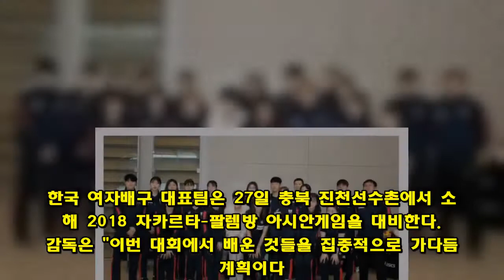차해원 감독 "힘에서 밀렸다…많이 배웠고 할 일이 많다"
여자배구대표팀 VNL 5승 10패·12위로 마치고 귀국   (서울=연합뉴스) 하남직 기자 = 차해원(57) 한국 여자배구대표팀 전임 감독이 "세계 정상권 팀에 힘에서 밀렸다"고 분석했다.  한국 여자배구대표팀은 2018 국제배구연맹(FIVB) 발리볼네이션스리그(VNL) 일정을 마치고 17일 귀국했다.  한국은 이번 대회에서 5승 10패 승점 14로 16개국 중 12위에 머물렀다.  "승률 5할로 중위권을 지키겠다"는 목표를 달성하지 못했다.  차 감독은 "목표를 다소 높게 잡았다. 잡아야 할 팀을 잡았으면 성적이 더 좋았을 것이란 욕심은 난다"며 "이번 대회를 계기로 세계 배구를 더 정확하게 알게 됐다"고 했다.  "패하면서 배웠다"는 의미다.  차 감독은 "우리가 세계 강호에 신장에서는 크게 밀리지 않는 데 힘이 부족하다. 실력보다 파워에서 밀린 게 아쉽다. 이런 약점을 체력과 웨이트 트레이닝으로 메워야 하는데 대회 전 4주 준비 기간으로는 부족함을 느꼈다"며 "강한 체력 운동이 필요할 것 같다. 외국 선수들은 기본 체력이 좋다"고 했다.  김연경(터키 엑자시바시)이 빠졌을 때, 팀 전력이 크게 떨어지는 약점은 여전했다. 한국은 김연경, 양효진(현대건설), 김수지(IBK기업은행) 없이 치른 3, 5주차 경기에서 6전 전패했다.  차 감독은 "김연경, 양효진, 김수지가 중요하다는 걸 다시 한 번 느꼈다. 김연경과 연락하면서 앞으로 어떻게 해야 할지에 대해 의논했다"고 전하며 "그래도 고교생 등 젊은 선수들이 많은 걸 보고 배운 것 같다. 앞으로가 더 중요하다"고 말했다.  VNL에서 한국 대표팀은 이다영(현대건설), 이효희(한국도로공사), 이나연(GS칼텍스) 등 세터 3명을 기용했다. 차 감독은 젊은 세터 이다영에게 주목한다.  그는 "2020년 도쿄올림픽을 생각하면 이다영 중심으로 가야 한다. 고집이 센 편이지만, 이다영이 점점 좋아지고 있다"며 "높이가 있고, 체력도 좋기에 (이)효희와 (이)나연이에게 플레이적인 부분을 배우면 올림픽까지는 더 나아지리라 생각한다"고 기대했다.  한국 여자배구 대표팀은 27일 충북 진천선수촌에서 소집해 2018 자카르타-팔렘방 아시안게임을 대비한다.  차 감독은 "이번 대회에서 배운 것들을 집중적으로 가다듬을 계획이다.